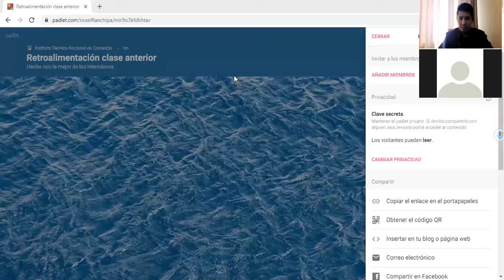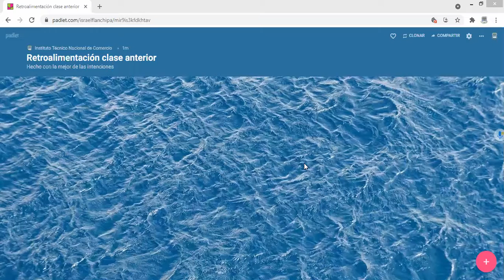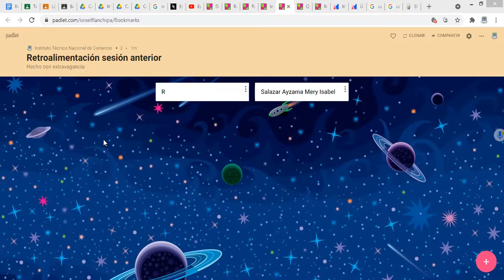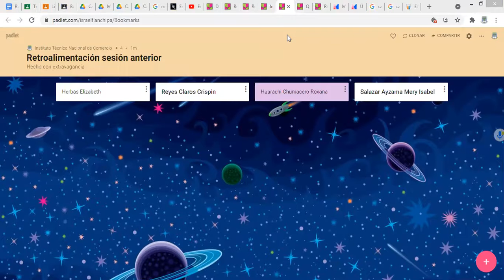Sesión 1 (padlet)